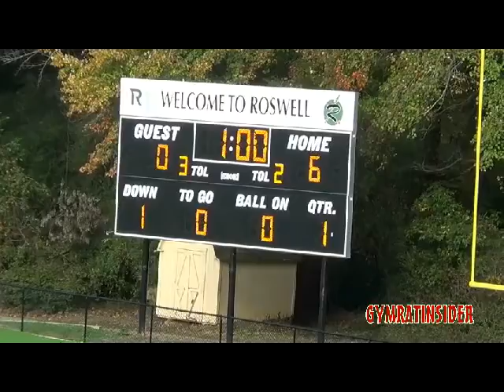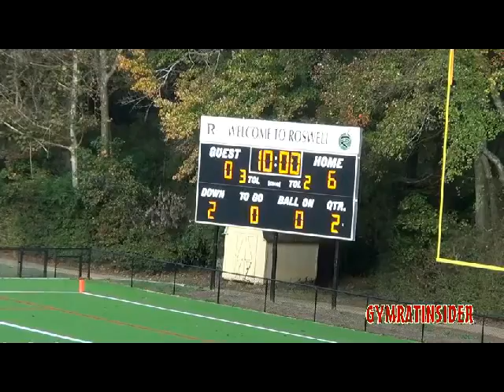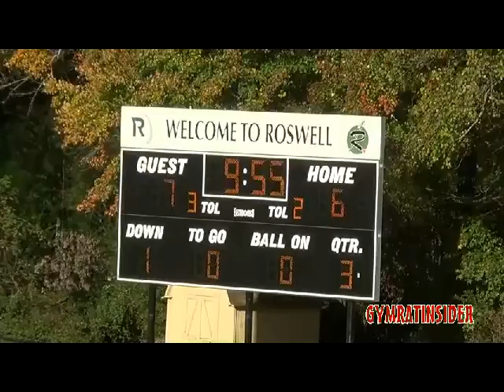Black Eagles Green Hornets 2nd RP1 9AM